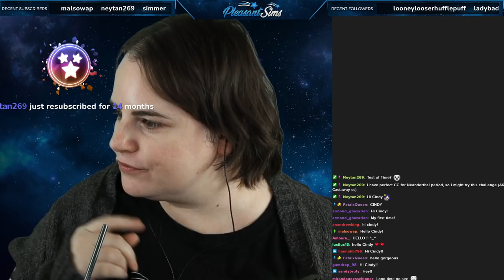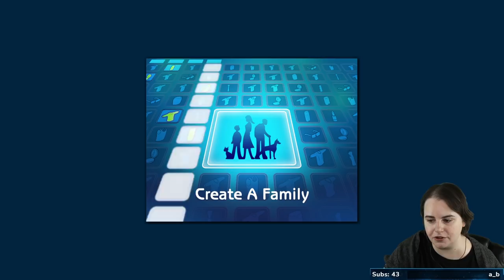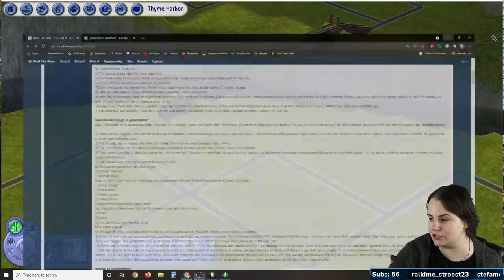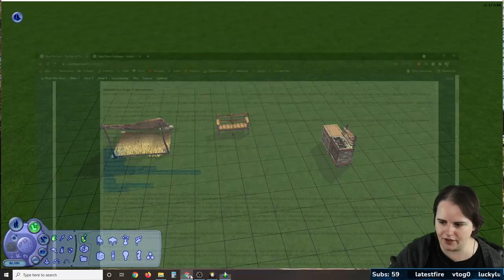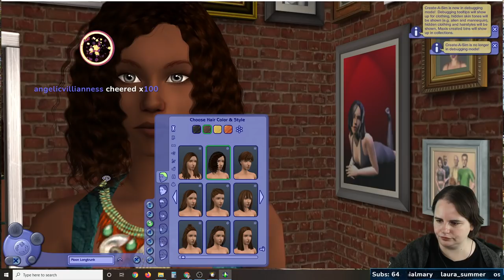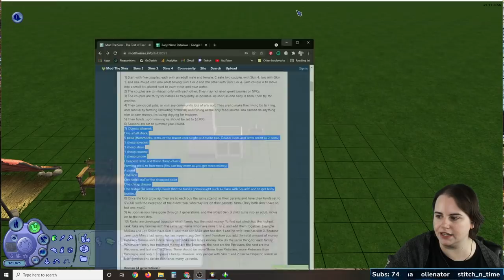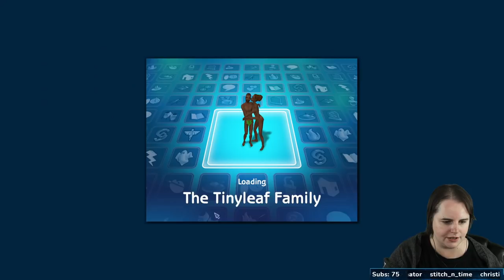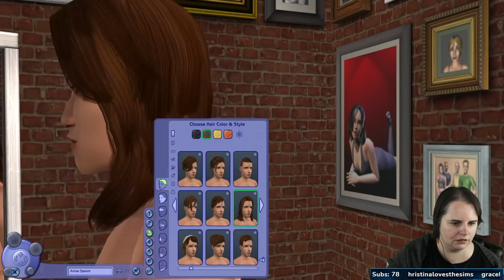The Sims 2 Test of Time Challenge Part 1 (Streamed 11/13/2021)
We're playing The Sims 2 Test of Time Challenge! This is my favorite challenge in The Sims and I've never played it in TS2. Today we're creating our starting families, moving them into their lots, and getting started with some gameplay. We're in the Neanderthal stage, and our Sims have NOTHING but a few basic items to start their lives!

If you want to play The Test of Time challenge on your own, here's a link to the original rules on Mod the Sims
I'm working on creating my own version of the rules because I play a little bit differently, and it will include a mods list, too. Hopefully will have that done by the next stream!